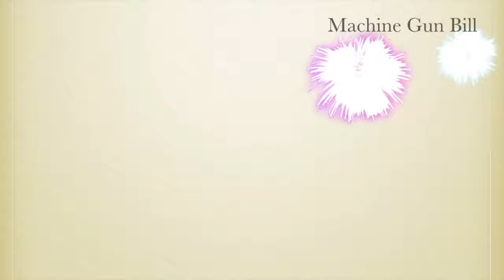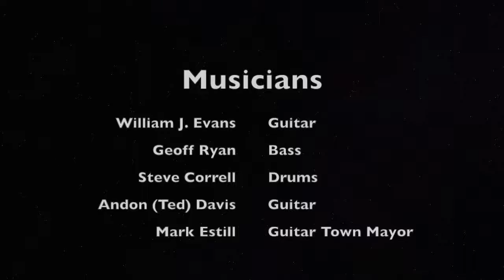2019 William J Evans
May 2019 - Guitar Town featuring William (Machine Gun) Evans with Geoff Ryan (Bass), Steve Correll (Drums) & Andon Davis (Guitar)